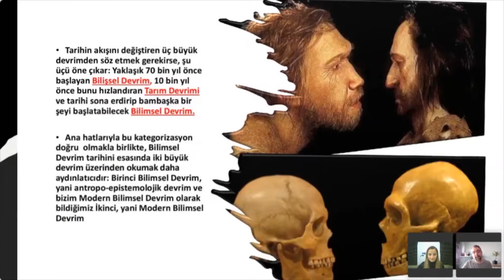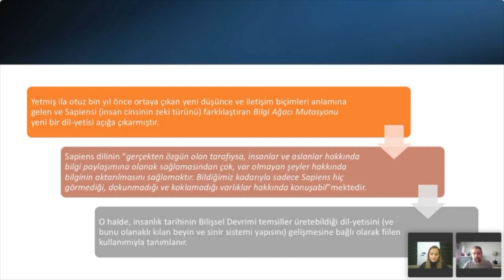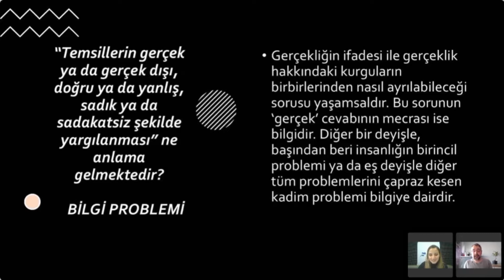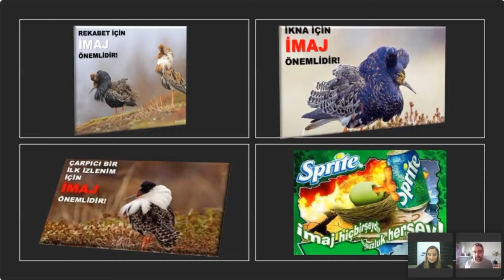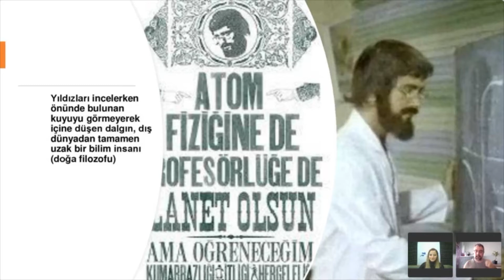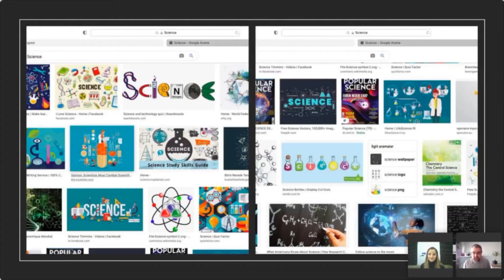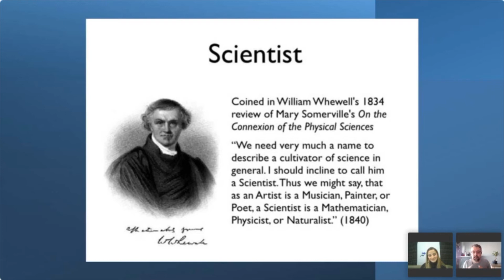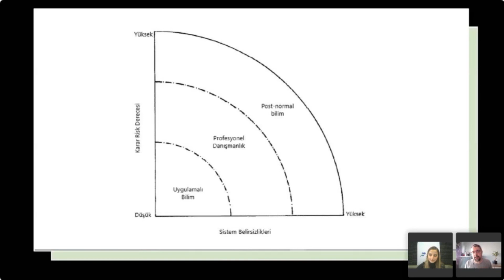SİA Toplumİçin Bilim - Ömer Faik Anlı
Doç. Dr. Ömer Faik Anlı ile "Toplum İçin Bilim" çevrimiçi etkinliğimizde bilim ve toplum ilişkisi, bilim imajının toplum üzerindeki etkisi konuşuldu.